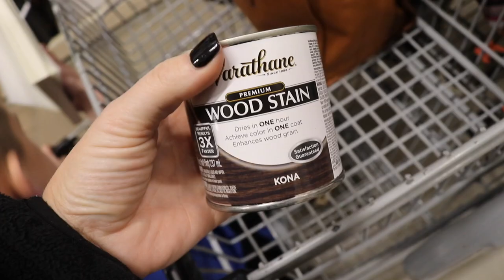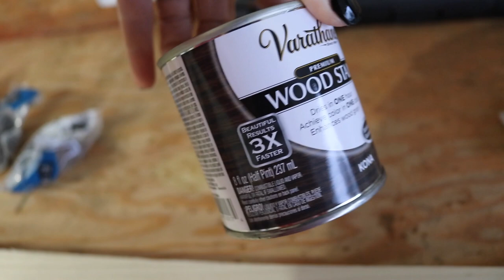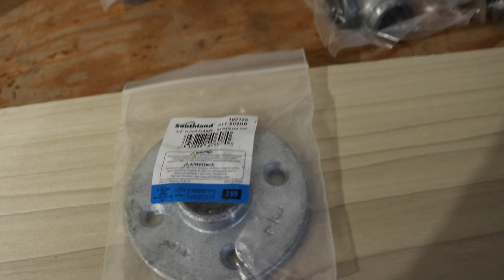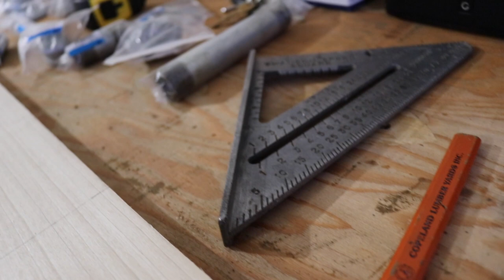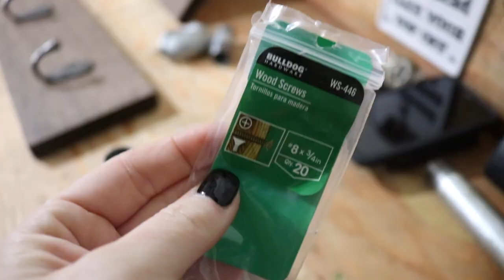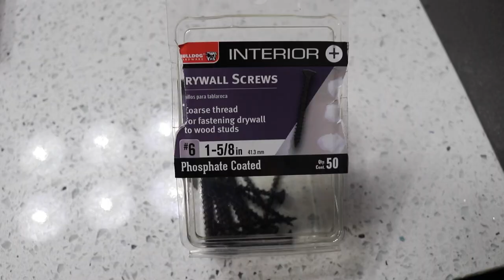DIY: RUSTIC TOWEL & TOILET PAPER HOLDERS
COFFEE TABLE
BUFFALO CHECK DOOR MAT
KIDS SHOWER CURTAIN
SLING BOOKSHELF
LIVING ROOM CURTAINS
BEDROOM CURTAINS

OUR RV MODEL: 2019 Keystone Cougar Half-Ton 34tsb

Write Us!